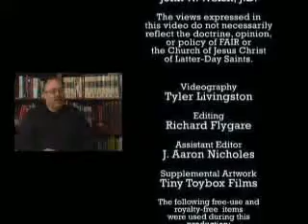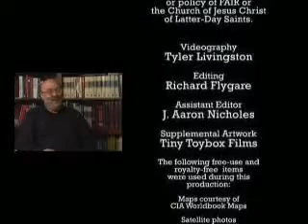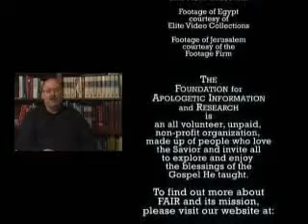pt 15, silk and archaeology in The Book of Mormon, credits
This final section deals with silk in The Book of Mormon and the accusation that millions have been spent looking for archaeological evidence of The Book of Mormon.